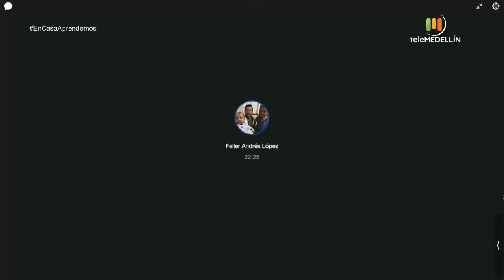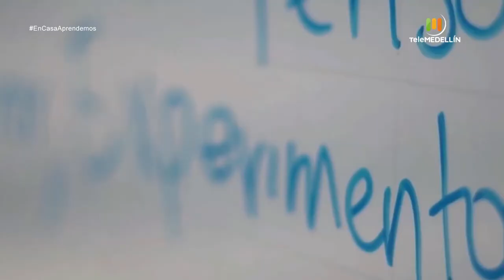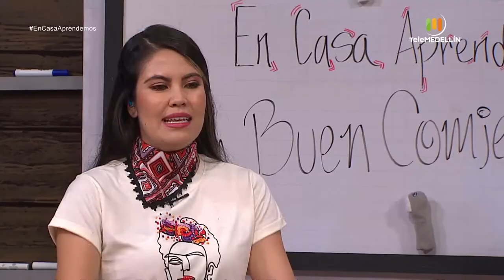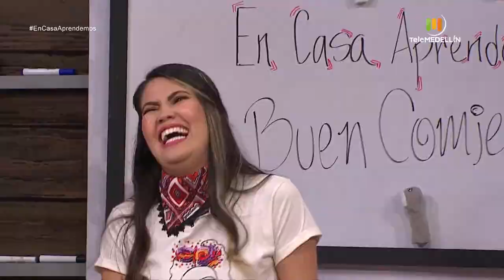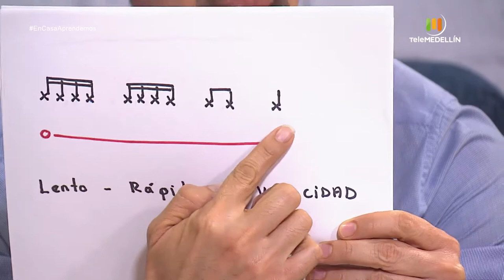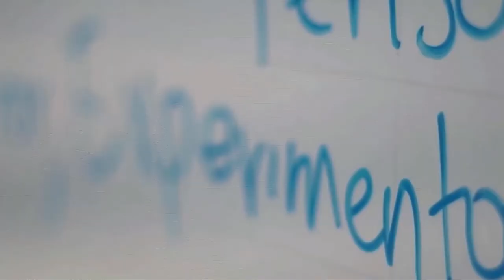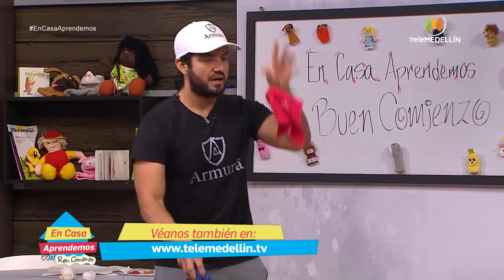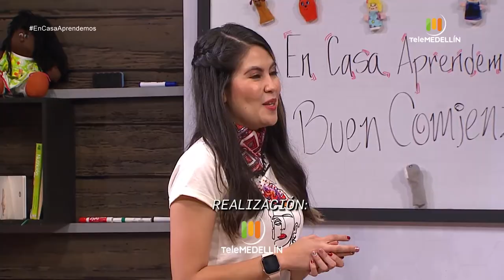En casa aprendemos con Buen Comienzo - abril 23 [Programa completo] - Telemedellín